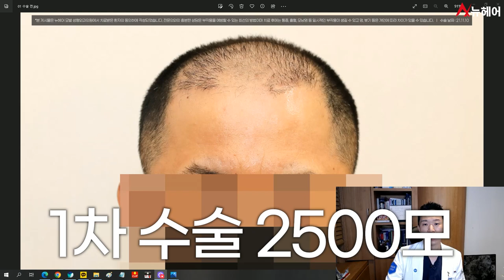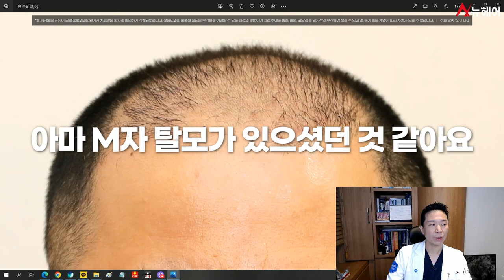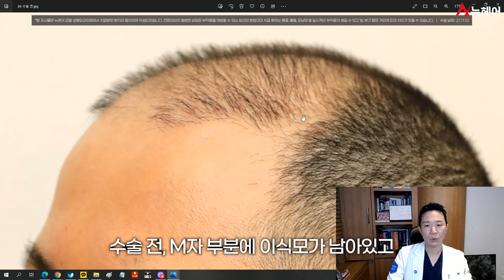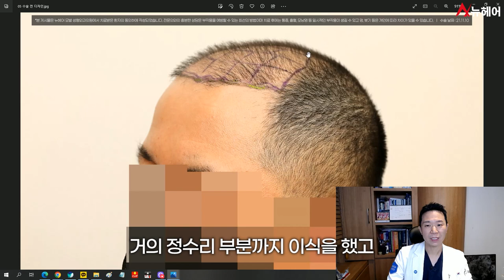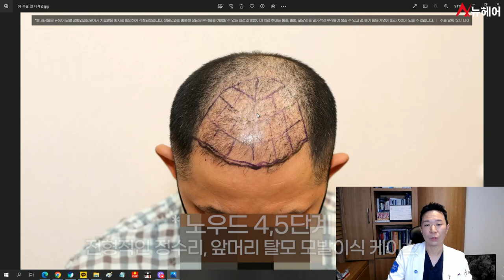모발이식 재수술했습니다 결과 보려면 클릭ㅣ뉴헤어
*시술기간 1년 전후 경과

10년 전 타 병원에서 모발이식을 하셨지만
유전성 탈모로 인해 탈모가 더 진행되어 재수술을 하신 환자분의 케이스입니다.
탈모로 인해 정수리와 앞머리 쪽에 탈모가 심해져서 고민하신다면
모발이식도 좋은 치료방법입니다.
오늘도 이 영상이  많은 도움이 되길 바라고

📁모발이식에 대해 더 알아보기